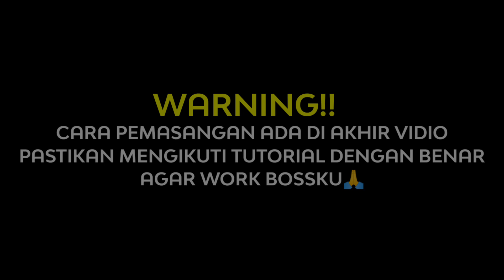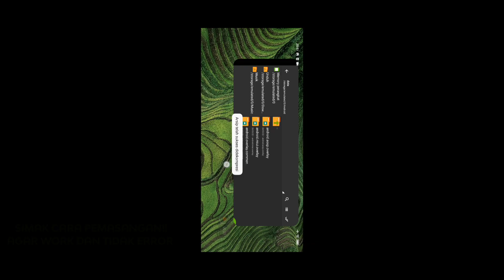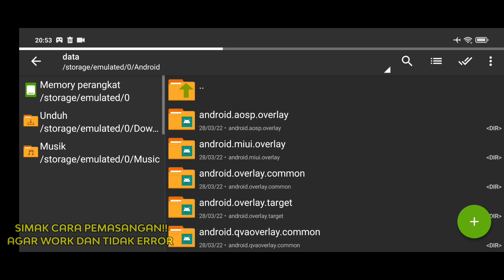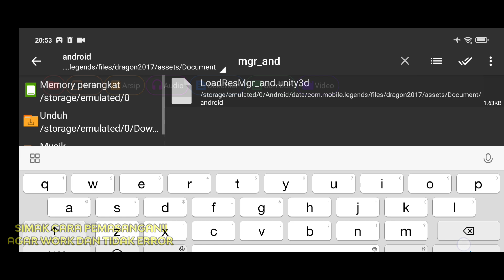Data ML Lite Full Event 200Mb Patch Project Next | Cara Mengatasi Lag & Patah Patah ML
Terimakasih :
@Ziv Tutorial  @Iky Cadiak